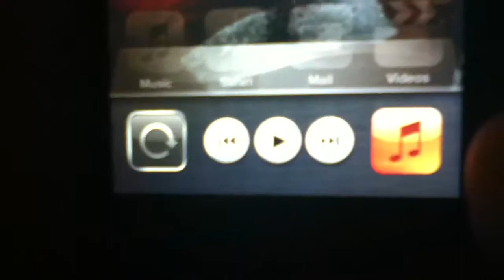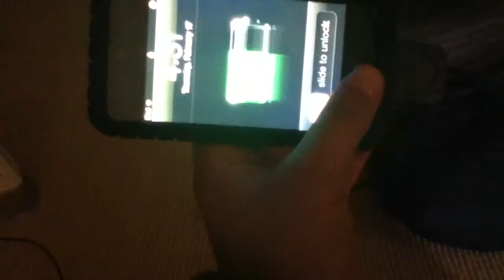how to make your ipod never go in landscape mode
never goes in landscape mode